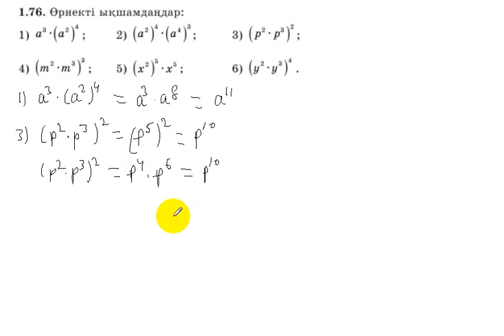7 сынып. Алгебра. 1.76 есеп. Дәрежесі бар өрнекті ықшамдау.